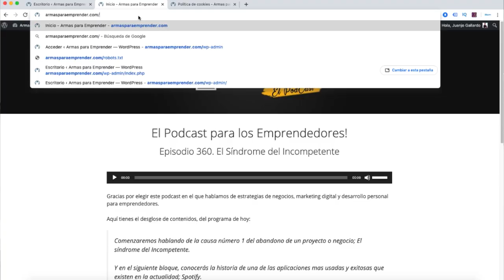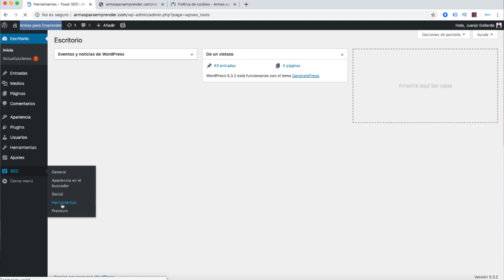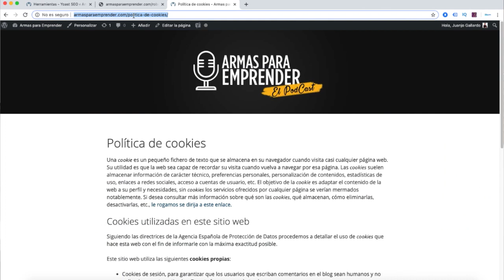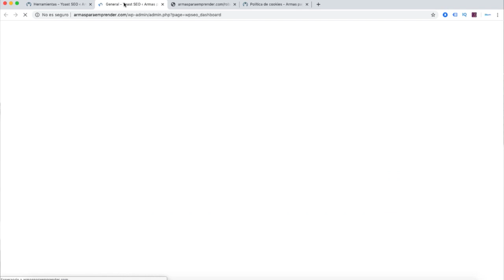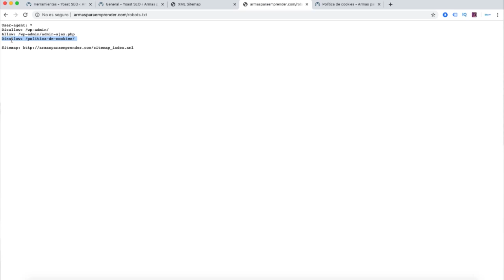POSICIONAMIENTO SEO con WordPress 2021 💥 Cómo crear ROBOTS.TXT para POSICIONAR en GOOGLE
POSICIONAMIENTO SEO con WordPress 2021
Robots.txt es un archivo de texto que está en la raiz de nuestra web y que nos ayudará a posicionar una página web en Google.

En este video vamos a ver cómo funciona y aprenderás a crearlo y configurarlo para optimizar el posicionamiento SEO.

Te dejo el texto básico que debes añadir a tu archivo robots.txt
User-agent: *
Disallow: /wp-admin/
Allow: /wp-admin/admin-ajax.php